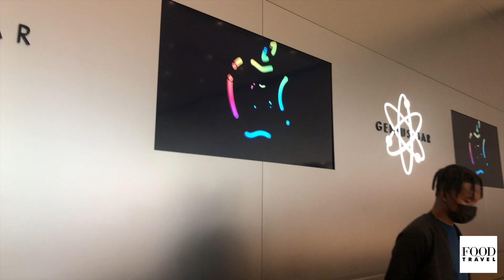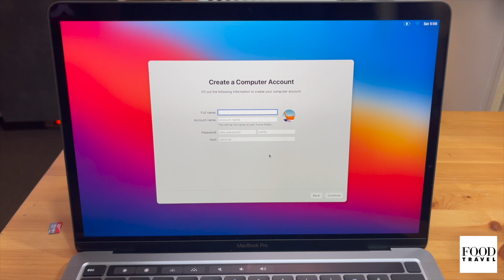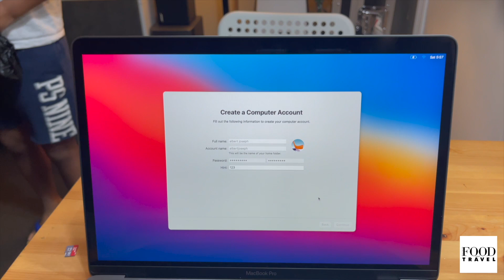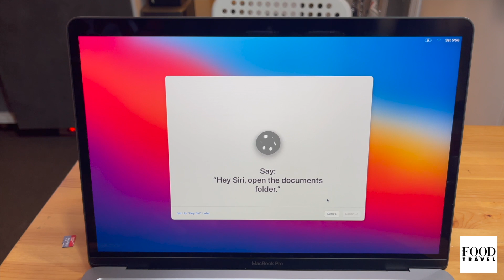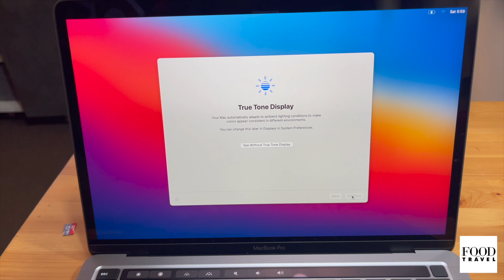New to Mac Beginners Guide 2021 | Food and travel Albert Joseph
Thinking of getting a new M1 Macbook Pro to trade on the forex, stock or indices markets? In this video, I give you my opinion on whether I think it is up to the job.